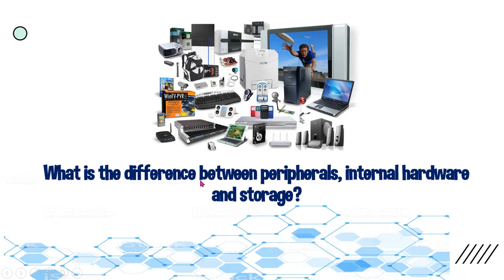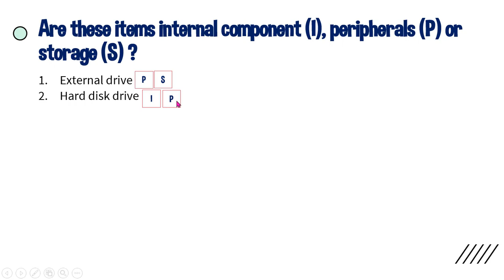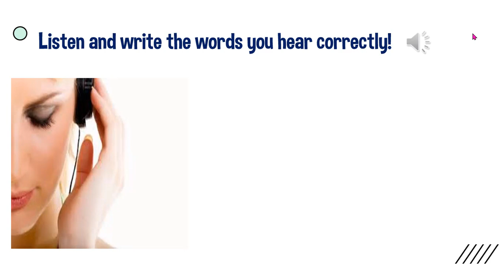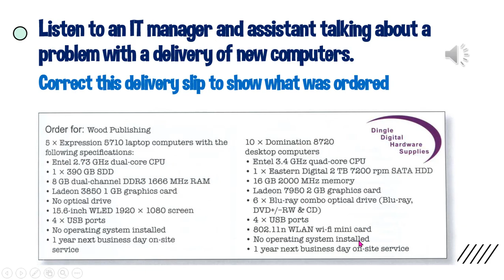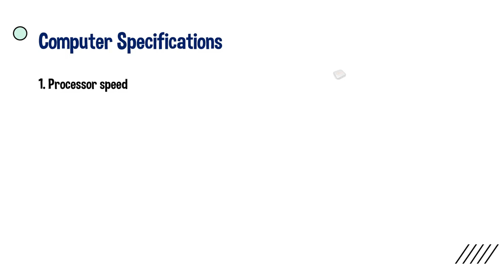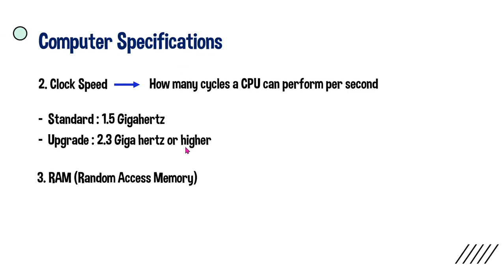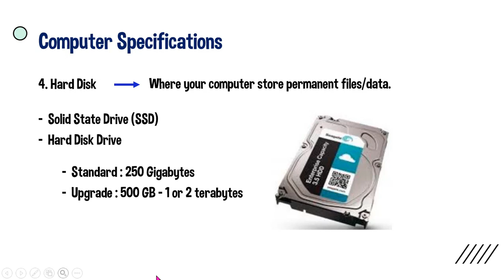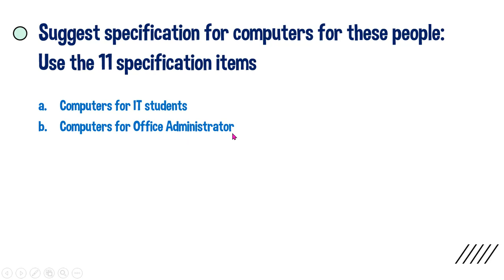IT System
This lesson talks about Computer hardware, terms and specification in English